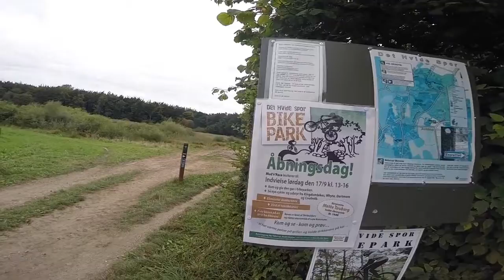Det Hvide Spor, ny bikepark...og et par kogler!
Jeg er taget til Bidstrup ved Hvalsø for at køre Det Hvide Spor og prøve den nye bikepark / pumptrack der netop er åbnet.

II

II

Jeg hedder Kenneth, jeg laver videoer og blogger om actionsport og hvad der sker i mit liv.

Du kan også følge mig på Instagram @kennethpeternielsen